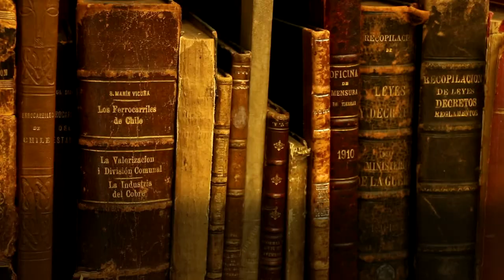Sala Libros Raros y Valiosos - Biblioteca del Congreso Nacional de Chile